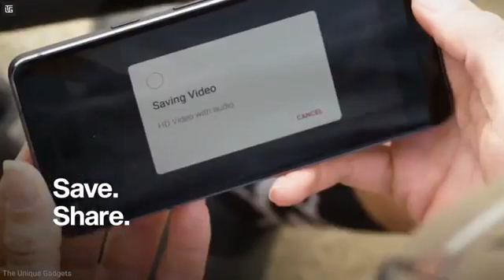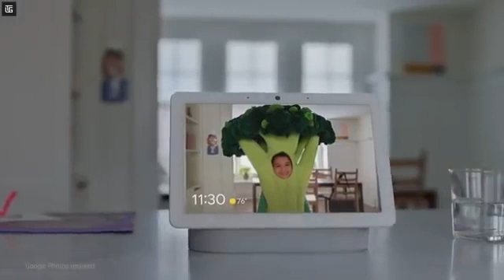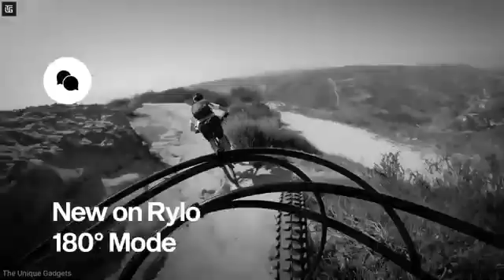10 Coolest Gadgets Available On Amazon Gadgets Under Rs100, Rs500, Rs10k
10 Coolest Gadgets Available On Amazon | Gadgets Under Rs100, Rs500, Rs10k

Gadgets UnderRs100, Rs200, Rs500, Rs1000,Rs10k,Banggood, Snapdeal, Flipcart, Aliexpress, Amazon India and Amazon US | Electronics Gadgets | UNIQUE | Flipkart | Online Shopping | THE UNIQUE GADGETS | Useful inventions that you should know about.Gadgets that are worth buying. Useful Gadgets for your Everyday Life Under Rs 100, Rs 200, Rs 500, Rs 1000 Buy On Amazon

[ Gadgets Buy Links : Is Unavailable Because Amazon Service Is Currently Closed. ]

Category
Science & Technology
License